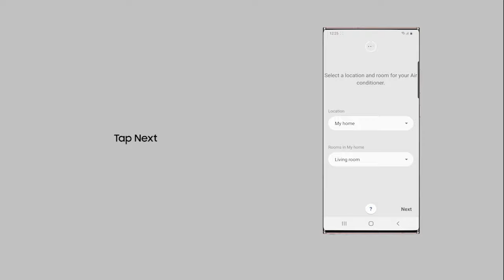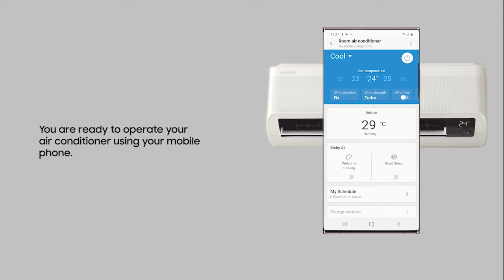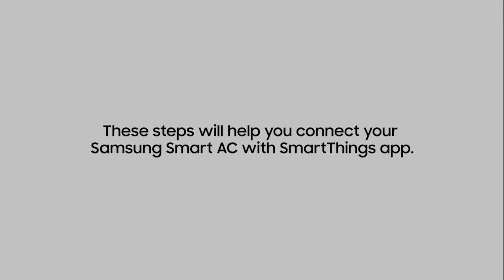How to connect your Samsung Smart AC to the SmartThings app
Connecting your AC to the SmartThings app allows you to remotely control the AC from your phone, receive notifications about its performance, and more. Watch this video to understand the simple steps to connect your AC to the app. Our executives will be happy to assist you.